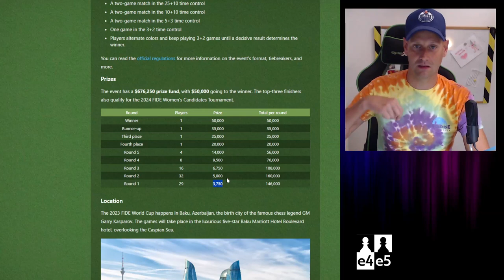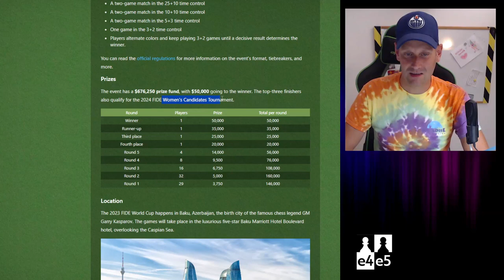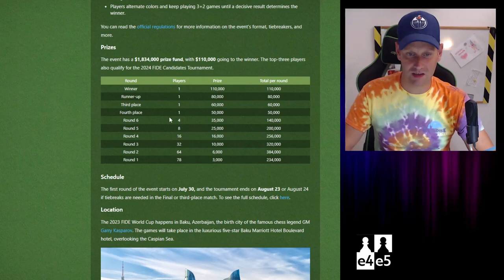Van presvedčivo vyhráva a postupuje! |Bratislavská šachová akadémia| 2023